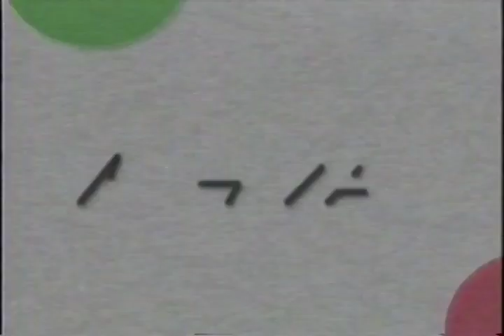Tribute Video Photo Montage Shown to Guests at a 90th Birthday Celebration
This is a sample of a photo montage shown to guests during a 90th birthday party celebration. I create love stories and photo montages and present them during receptions and parties. To learn more about my video services, check out my web